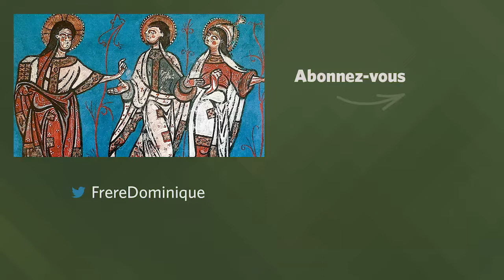QU’EST-CE QU’ÉVANGÉLISER ? Homélie pour le 15e dimanche du T.O. | fr. Dominique Joseph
« Il commença à les envoyer » (Mc 6,7-13)